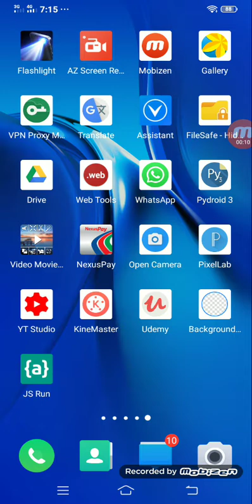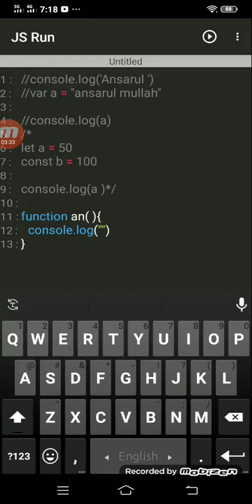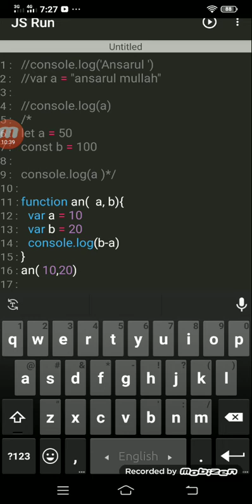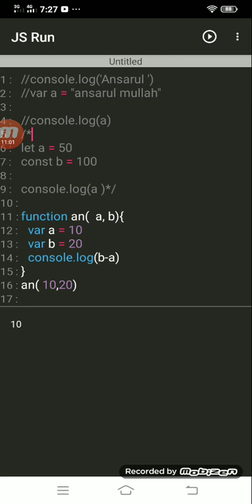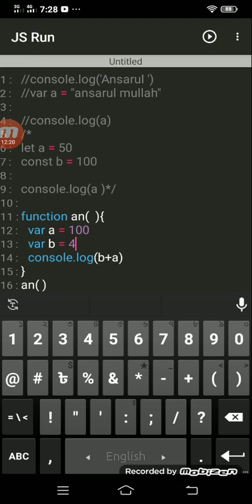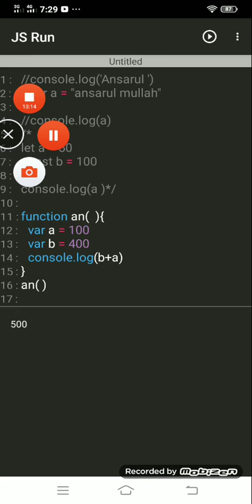Javascript by mobile part :3